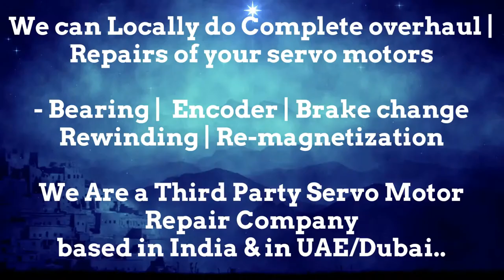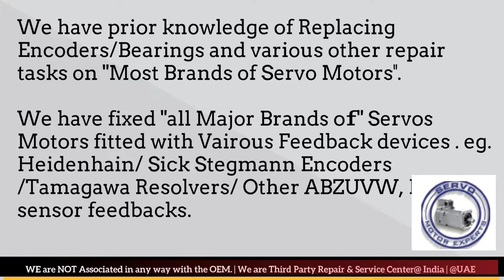Weiler Siemens Encoder FAulty motor encoder wiring, Most Common Causes Servo Motor Failure